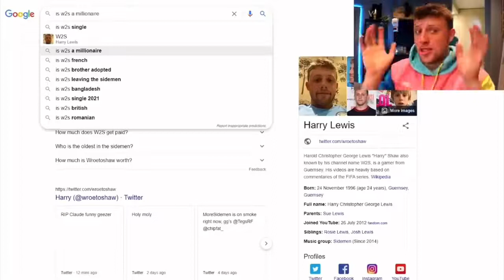Harry w2s being himself for 8 minutes